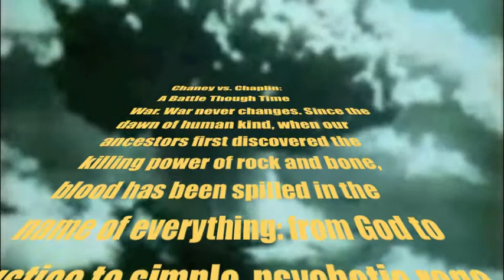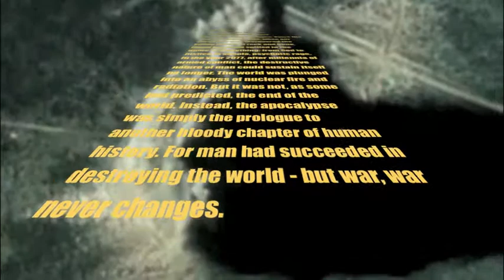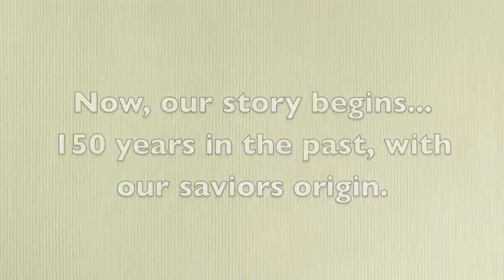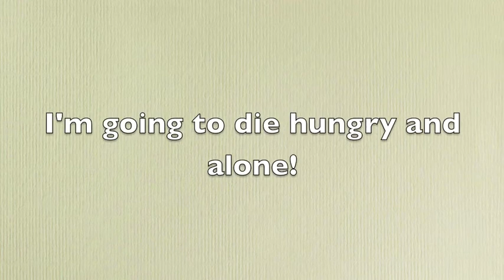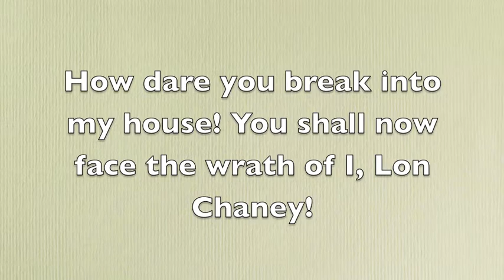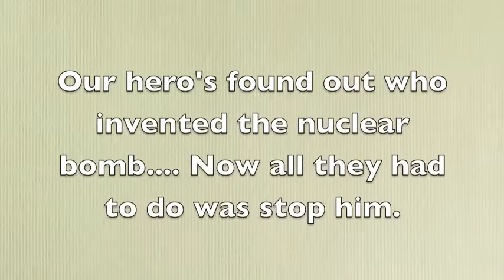Chaney vs Chaplin: A Battle Through Time